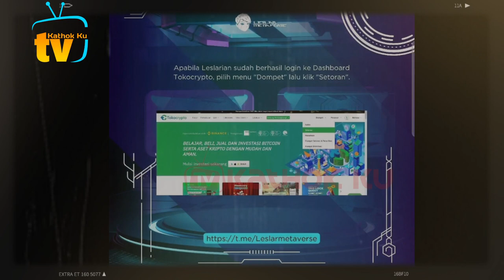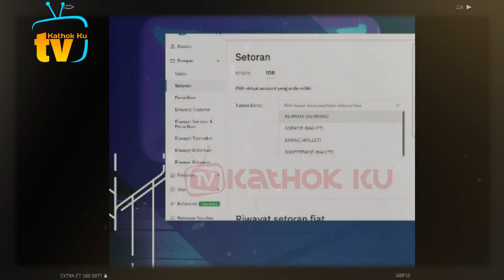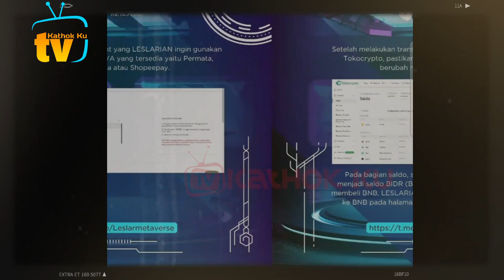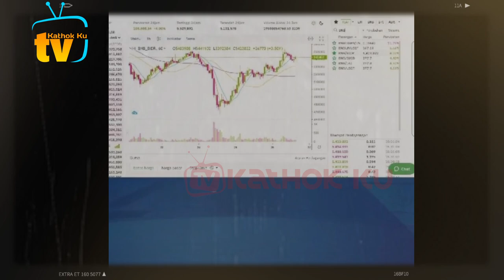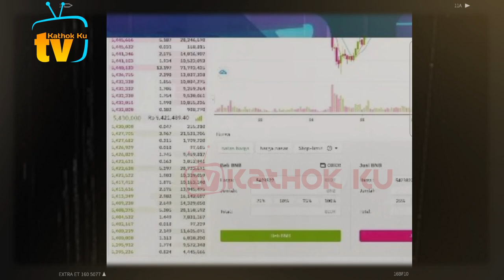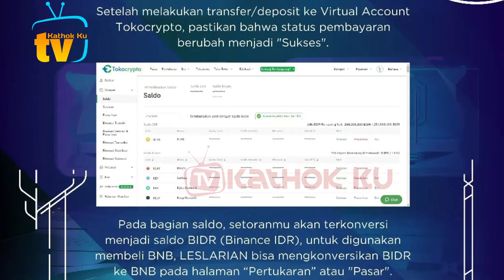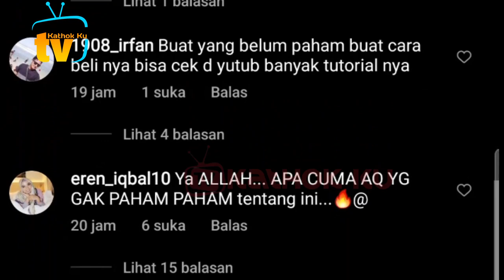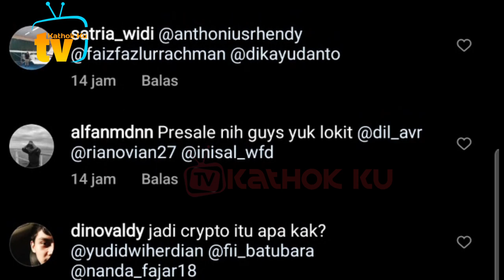Bingung‼️ Cara Beli TOKEN NFT Leslar❓ Simak Ini Caranya Leslar Lovers❓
Jangan Lupa: _
Thankz!!..